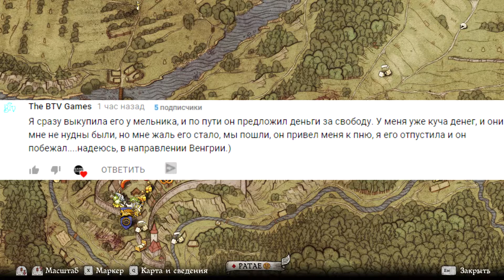🔴ПАСХАЛЬНЫЕ ЯЙЦА В ЧЕСТЬ ПАСХИ В РАТАЕ Kingdom Come: Deliverance | ПАСХАЛКИ И СЕКРЕТЫ 1.4.1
Микрофон тихо записался, извиняюсь. Нашел: красное пасхальное яйцо, зеленое пасхальное яйцо, синее пасхальное яйцо и даже золотое пасхальное яйцо.